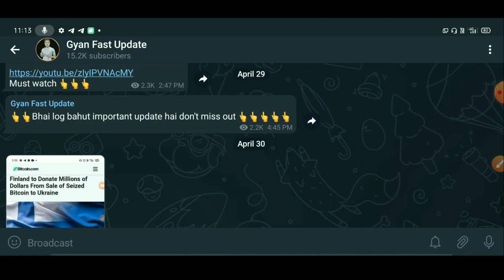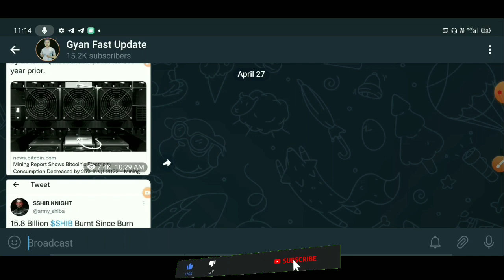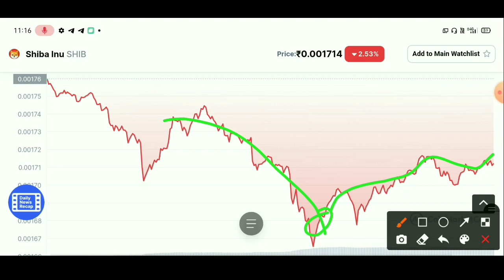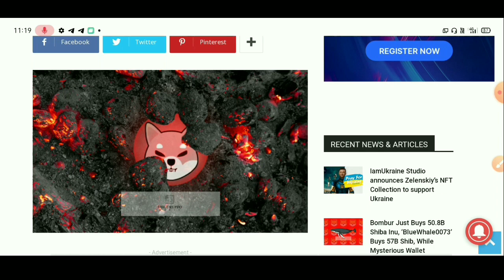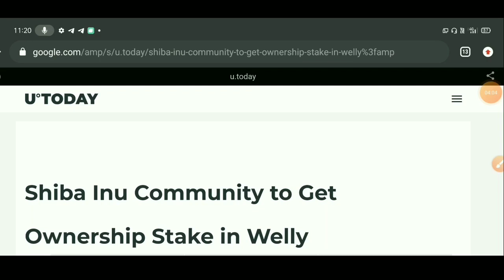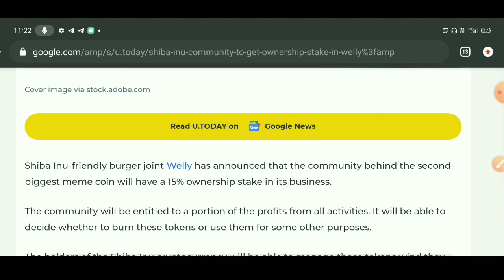🔴 Shiba Inu Coin News Today | Crypto News Today | Shiba Inu Coin Prediction | Shiba Inu New Update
best Cryptocurrency
top Cryptocurrency To Invest
Cryptocurrency

buterin
shibatoken

capacity.